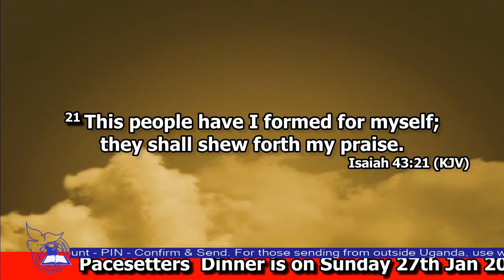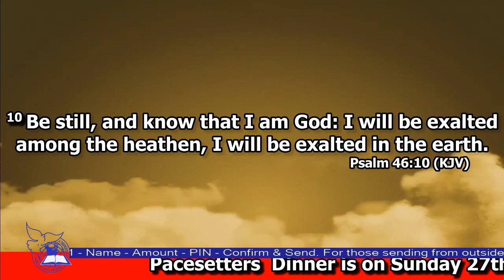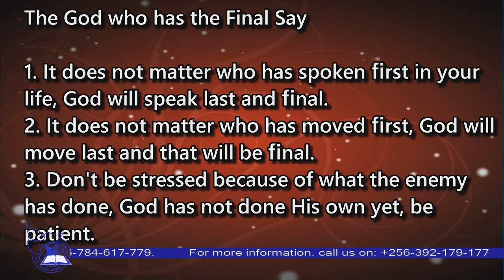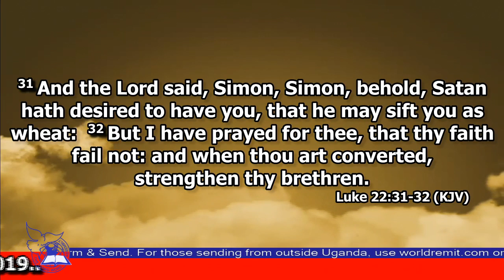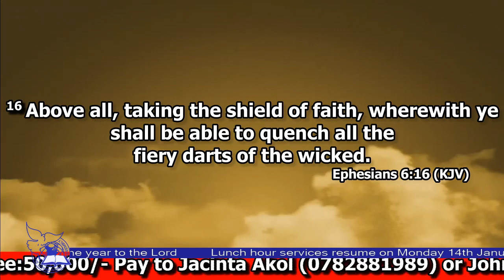The God who has the Final Say by Pr. Ben Nebechukwu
Worship with us this Sunday: First Service from 7:00 - 9:00 am, Second Service from  9:30 -11:30 am, Third Service from 12:00 - 2:00 pm and the Youth Service from 3:00 - 5:00 pm.

On Saturday we have Solution Hour from 8:00 - 11:00 am.

Our Home Fellowship meeting day is Saturday from 5:00 - 6:00 pm, get in touch with us to find a Home Fellowship in your area.

Our Lunch Hour Services are on every Monday, Wednesday and Friday from 12:50 - 2:00 pm.

Worship with us every Wednesday during our Holy Communion Service Jericho Must Fall from 6:00 - 8:30 pm.

You can listen to our messages on Freedom Radio today.

Come and worship with us at The Living Word Assembly, Plot 21 Lumumba Avenue, Opposite the Swedish Embassy.

Listen to our message on Spirit FM Kampala (96.6 FM) every Sunday - Friday from 6:30 - 7:00 pm and every Saturday from 5:00 - 6:00 am.

You can pay your Tithe and Offering using MTN Mobile Money: Dial *165*4*4# Send - LWA1 - Name - Amount - PIN - Confirm & Send.